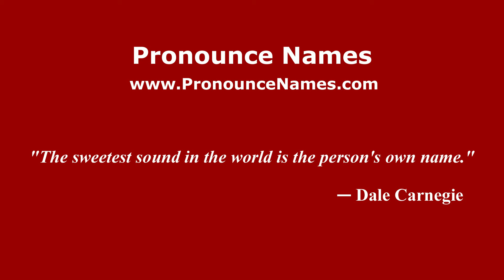How to pronounce Charing (English/UK) - PronounceNames.com